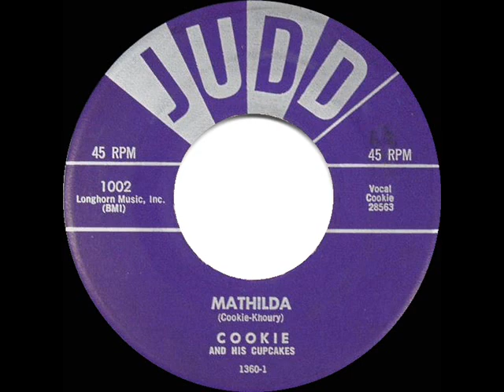1959 Cookie and his Cupcakes - Mathilda (aka Matilda) (original hit version)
Swamp Pop classic featuring Huey “Cookie” Thierry was originally issued on the Khoury’s label as "Mathilda" then leased to Judd, which issued it as both “Mathilda” and “Matilda” (depending upon the pressing plant). The slightly different and more commonly posted version of this piece is Cookie’s 1963 re-recording released on the Lyric and Paula labels.

Pop Chart Peak: Billboard 47

The original single was issued in 1958 on Khoury’s 703, then on Judd 1002 - Mathilda (Cookie-Khoury) by Cookie and his Cupcakes